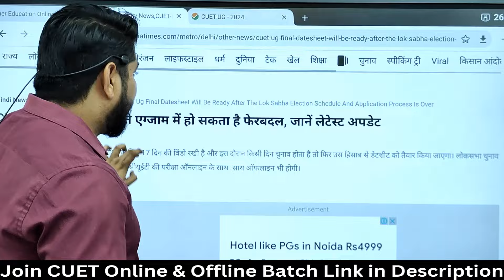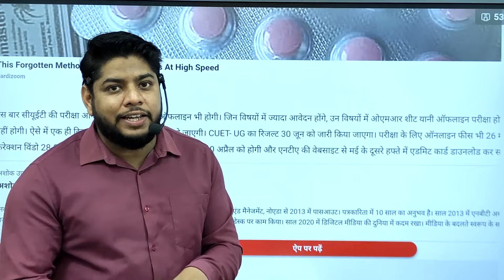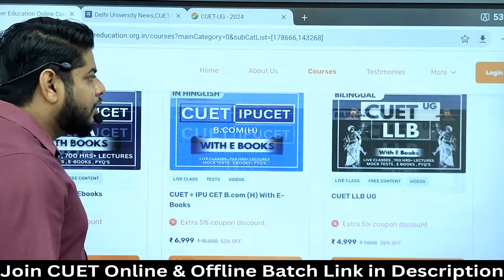CUET 2024 BIG UPDATE exam dates changed😮😮 Latest news by NTA💥